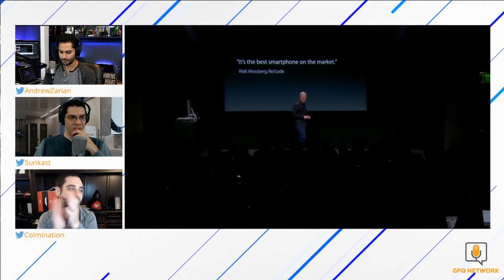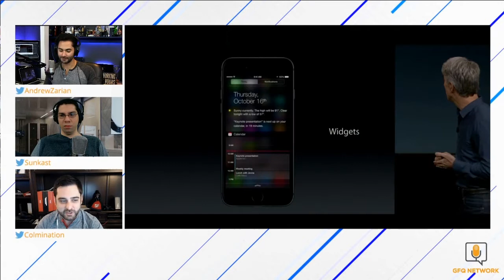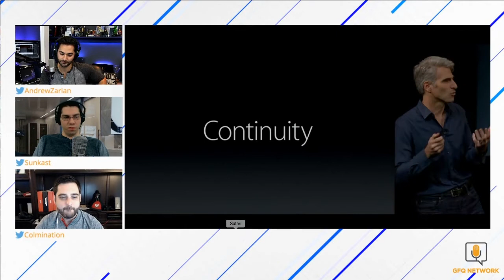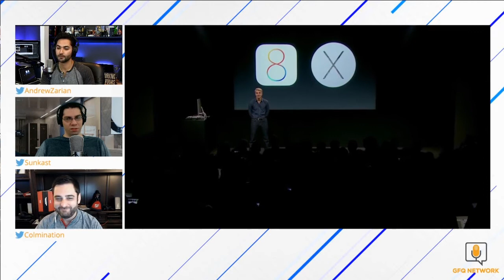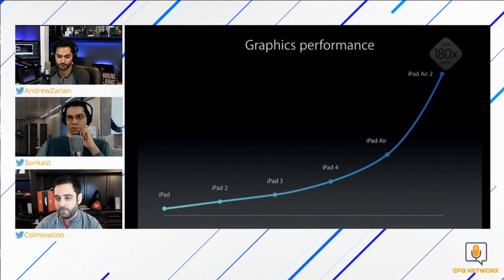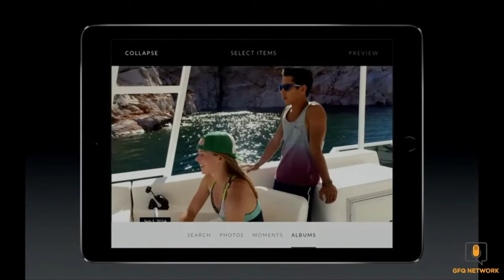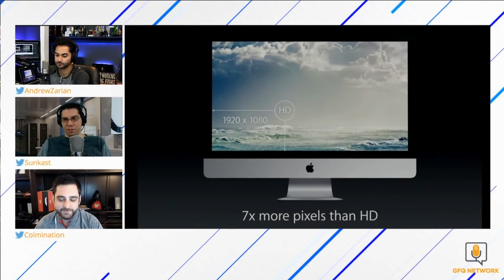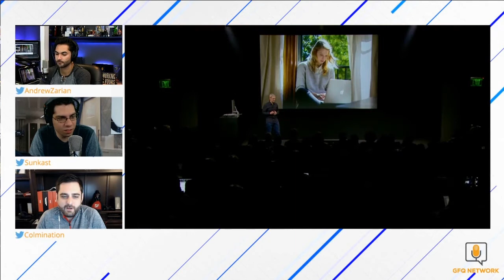Apple iPad and iMac Coverage 10-16-14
Andrew Zarian, John Bubb, and Josh Coleman add commentary and opinion to Apple's announcement of the new iPad Air 2, iPad mini 3, Mac mini, and iMac with Retina display.